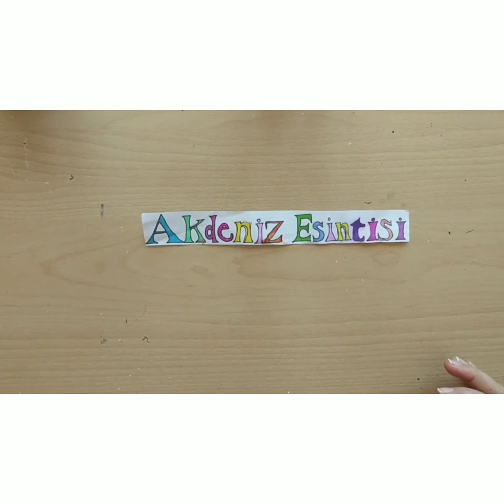Kedili Pano Yapımı #8 | Stone Painting | DIY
Kedili dekoratif tablo yaptık.
Bu videoda sizlere akrilik boya ve taşlarla adım adım yapabileceğiniz çok kolay basit bir o kadarda güzel bir tablo yapımını gösterdim.
Daha farklı çalışmalarımı görmek isterseniz online web sitemi ziyaret edebilirsiniz.
İyi Seyirler.

TEŞEKKÜRLER

Müzisyen: @iksonofficial